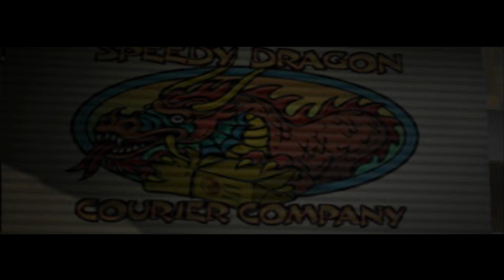Judd Plays: Jackie Chan Stuntmaster [PS1]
we all love jackie chan i think i hope he's a good boy